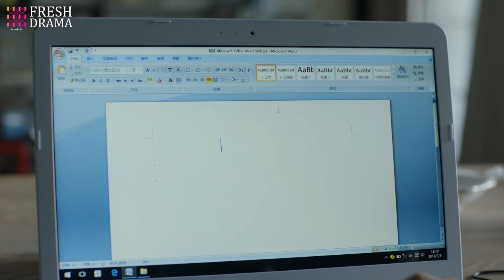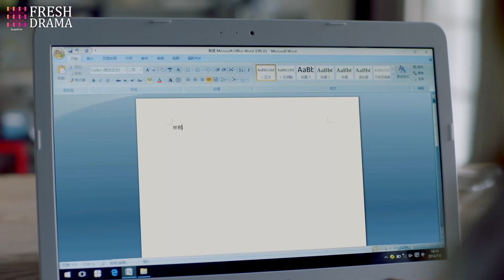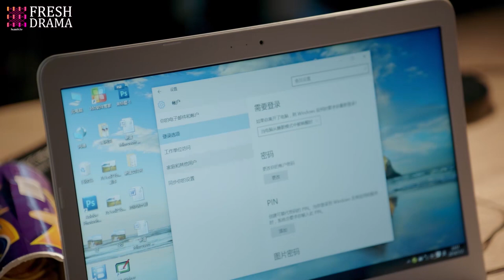The evil boss forces the girl to write her friend's painful love story to publish! | Love is Leaving